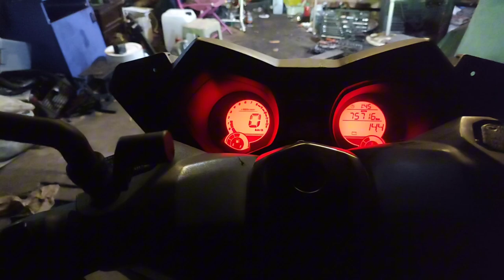Yamaha xmax 250 ABS arızası beyin tamiri